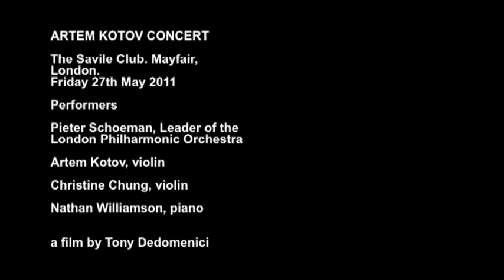1) The Savile Club. Mayfair, London, 27.05.2011 ARTEM KOTOV RECITAL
Performers
PIETER SCHOEMAN the leader of the LONDON PHILHARMONIC ORCHESTRA
ARTEM KOTOV violin
CHRISTINE CHANG violin
NATHAN WILLIAMSON piano
a film by Tony Dedomenici